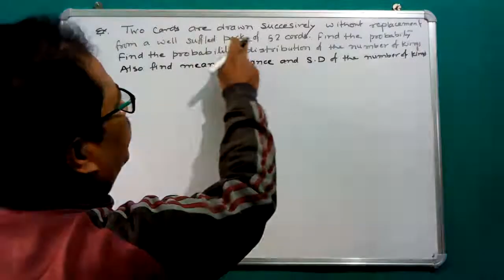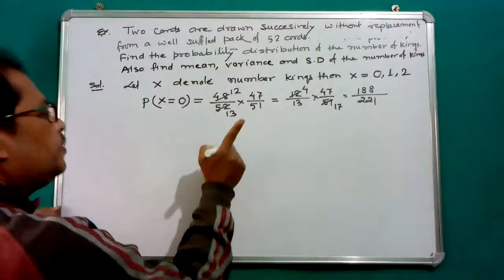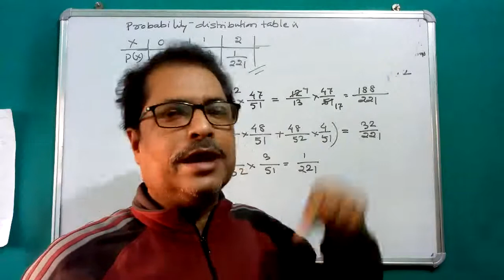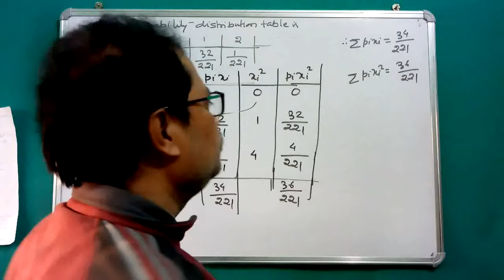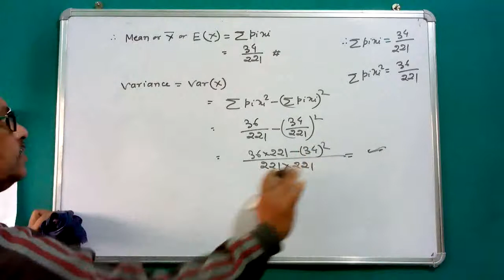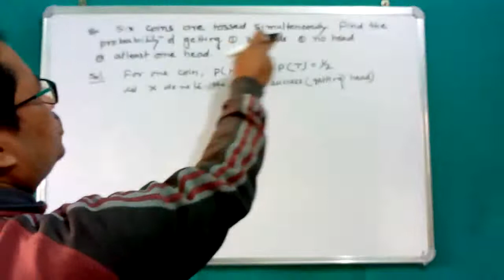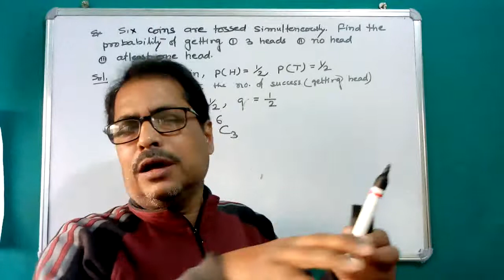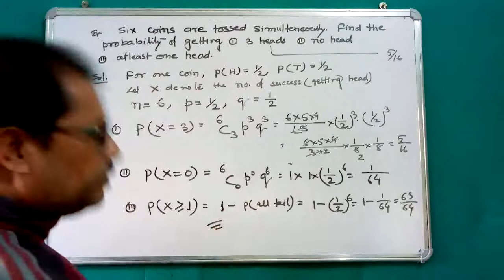Expected questions on probability for AHSEC 2020 part 5.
In this video I have discussed probability distribution,mean, variance & S.D expected to be asked in 2020